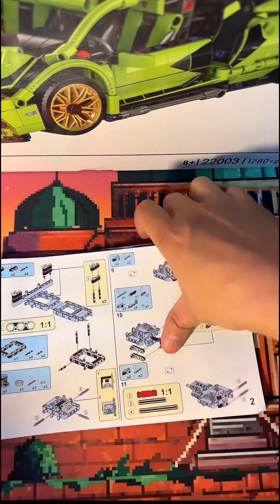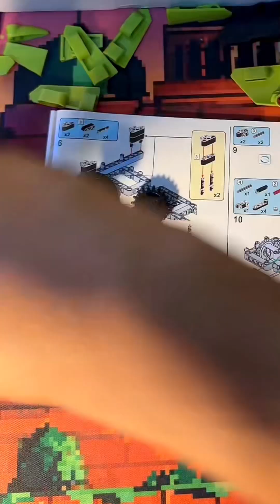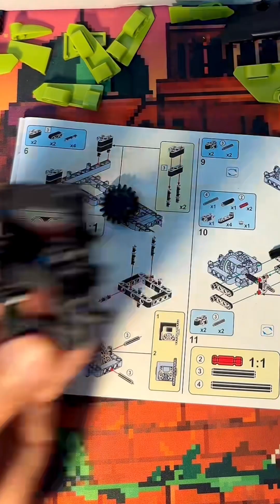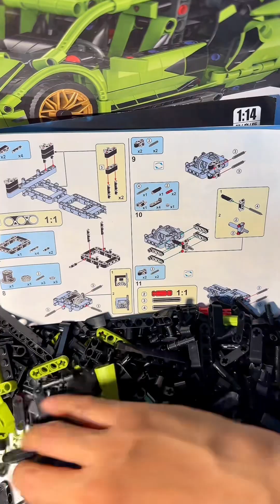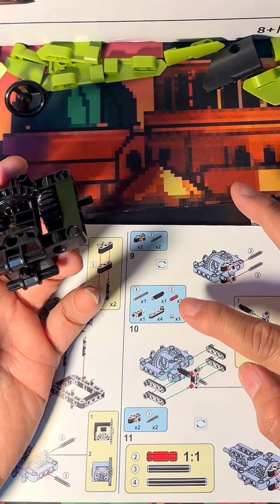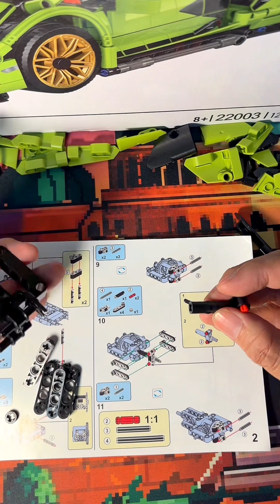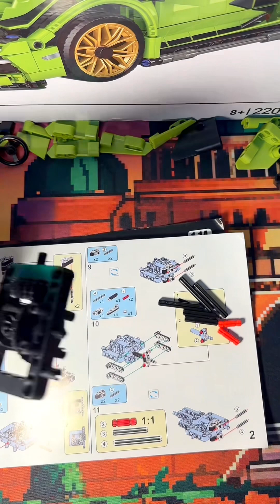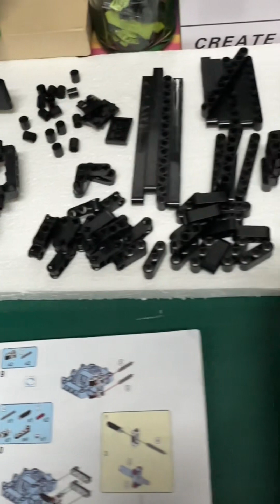Green Lamborghini LEGOs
Green Lamborghini Sián FKP 37 42115 | Off brand LEGO Technic PART 2